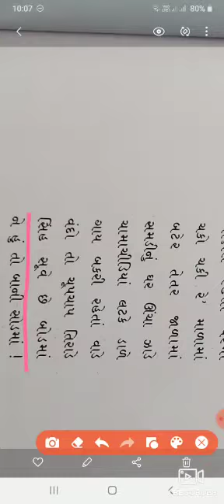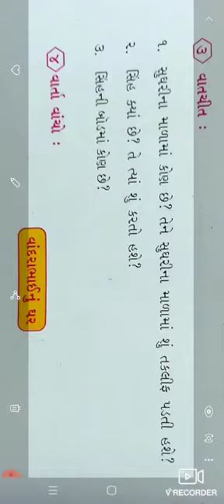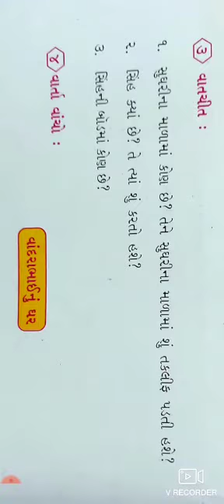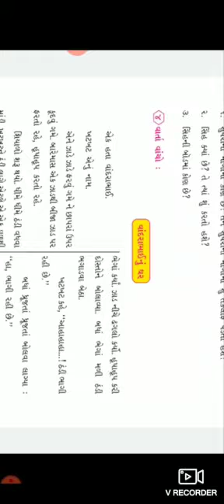Saurabh vidhyalaya, Himmatnagar, std -3,sub-gujrati, chapter -1,part -1/1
Std-3,sub-gujrati, chapter -1,part -1/1